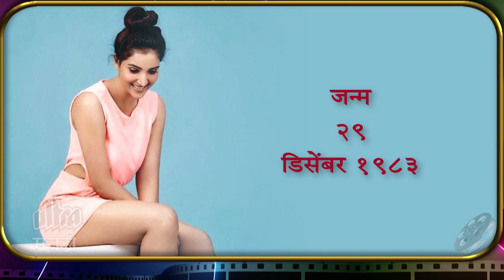Aai Kuthe Kay Karte Fame Rupali Bhosale - Biography | Bigg Boss Marathi Season 2 | Marathi Actress